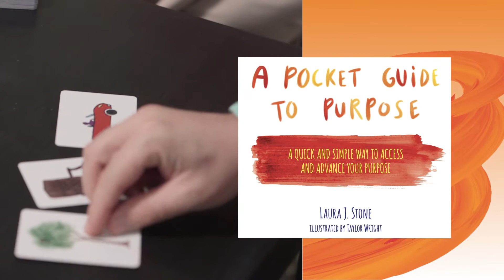Keeping a Good Mindset - How To Tame Your Inner Chatter Box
In this video, watch as Tim Levy interview Laura Stone - author of A Pocket Guide To Purpose, about mindset. What it is, and how do you keep a good mindset and take this to your advantage in a business context and and ultimately day to day life.

Listen in to their conversation as they talk about keeping a good mindset, understanding feelings and emotions, leadership mindset coaching, thoughts lead to actions, decision making coaching, mindset transformation training and a lot more.

About Laura:
Laura J. Stone is dedicated to helping others realize their potential and recognize their unique purpose. As a global leadership strategist, executive coach, speaker, facilitator, and consultant, she works with companies, teams, and individuals, helping them to effectively and efficiently reach their goals. Stone has worked with major organizations and corporations, including Harvard Business School, GE, Toyota, Kimberly Clark, Fidelity Investments, and Unilever.

Laura shows you how to paint your future in the brightest colors possible. Her new manual, A Pocket Guide to Purpose, will help you realize your most vivid dreams and find your unique skills. She will show you how to think of your future in bold and bright images. Stone uses charming illustrations to create a series of questions, prompts, and affirmations intended to get you thinking about your present life and your long-term goals.